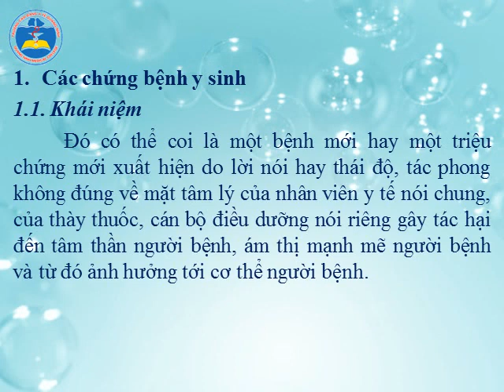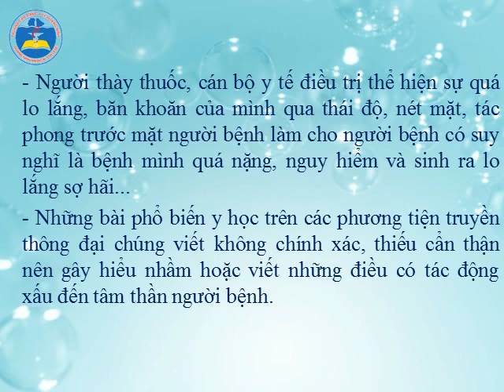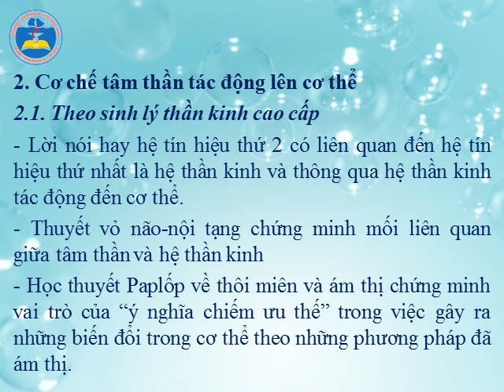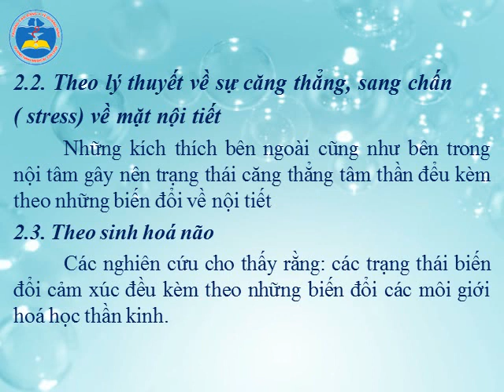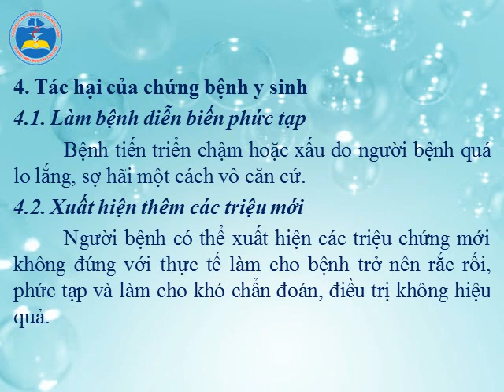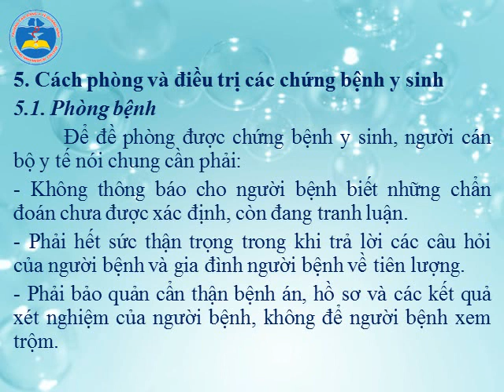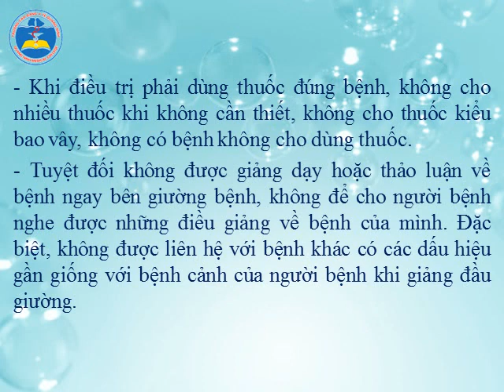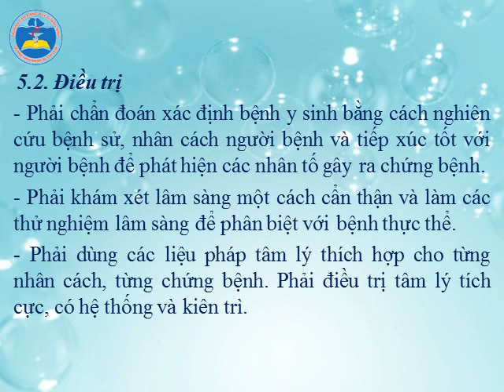BÀI 4 CÁC CHỨNG BỆNH Y SINH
Các chứng bệnh y sinh